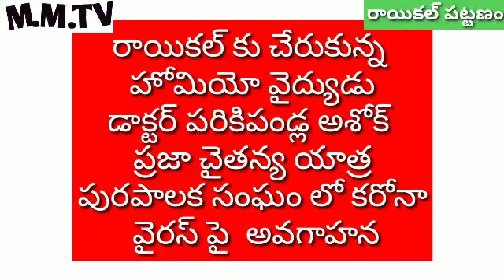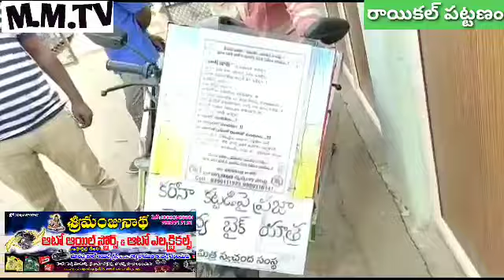Raikal# పురపాలక సంఘం లో ||హోమియో వైద్యుడు |అశోక్,చే కరోనా పై|| అవగాహన